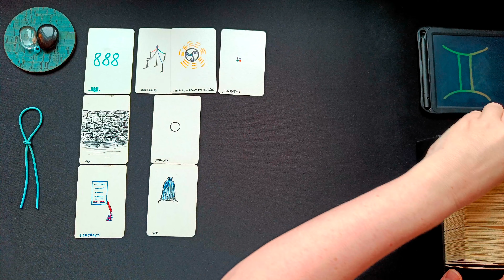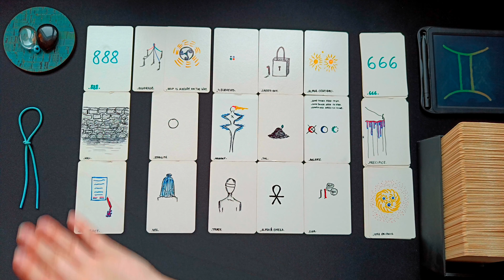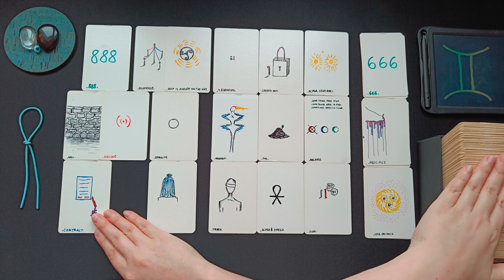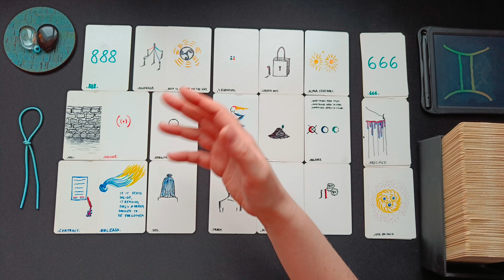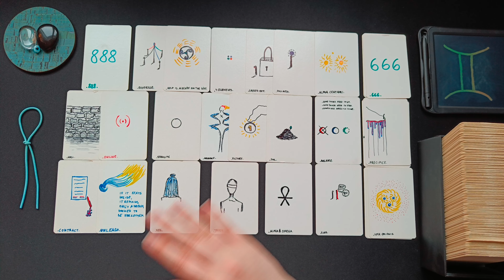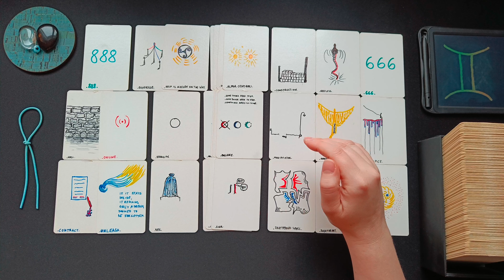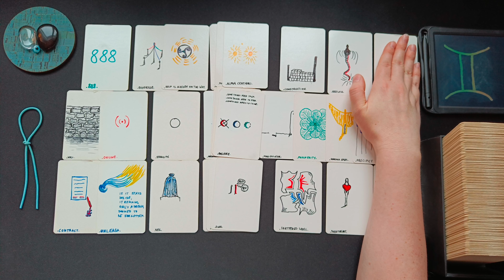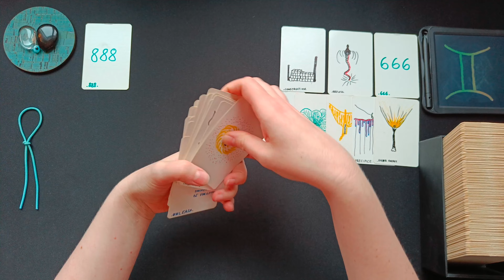ZWILLINGE ♊ April 2023 👁️‍🗨️ • 888! Ein Fluch zerbricht! Neue Bekanntschaft... Wachstum! • 🧿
ͽ Intuitive, zeitlose Kartenlegung für ZWILLINGE in
Sonne - Aszendent – Mond – veröffentlicht am 28. März 2023

00:00 Intro und WICHTIGE HINWEISE
03:38 direkt zur Legung • aktuelle Situation • aktive Blockaden
16:49 Beruf • Berufung • Finanzen • materielle Angelegenheiten
30:53 zwischenmenschliche Beziehungen
46:14 Abschlussritual • Blockadenlösung

••• Schedule ••• •  •   •
Montag: ERDZEICHEN ••• Steinbock • Stier • Jungfrau •
Dienstag: LUFTZEICHEN ••• Wassermann • Zwillinge • Waage •
Mittwoch: WASSERZEICHEN ••• Fische • Krebs • Skorpion •
Donnerstag: FEUERZEICHEN ••• Widder • Löwe • Schütze •
Freitag • Samstag: Spontane Impulse
Sonntag: Special Vibe